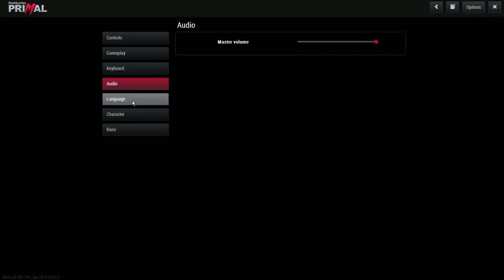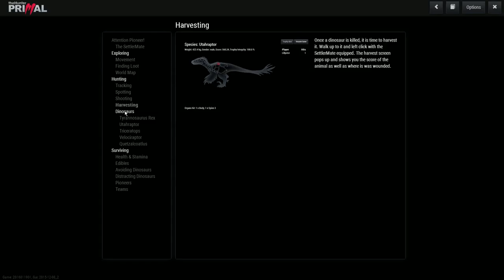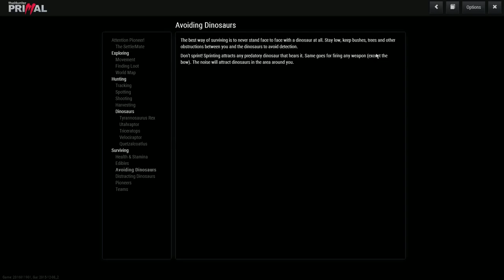phann plays theHunter: Primal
Where's the game?